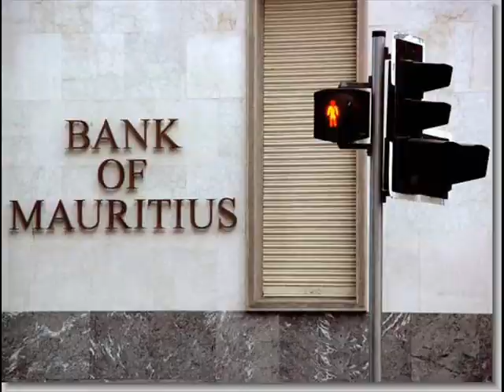Abaim - Ki Passer la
Abaim - Ki Passer la (Medley)